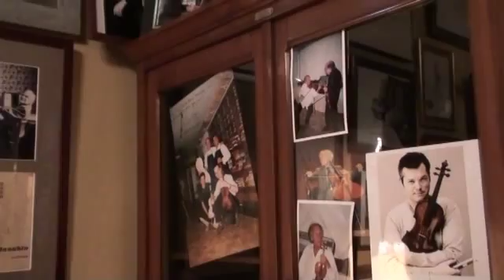Davide Baguè Liutaio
Intervista di Roberta Ferrazza
Ciclo "L'italiano ti cambia la vita"